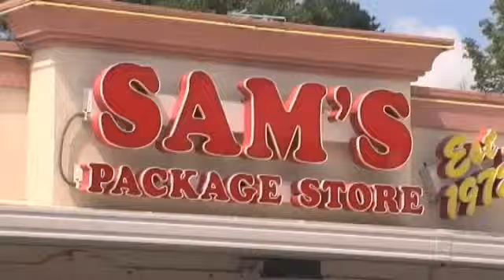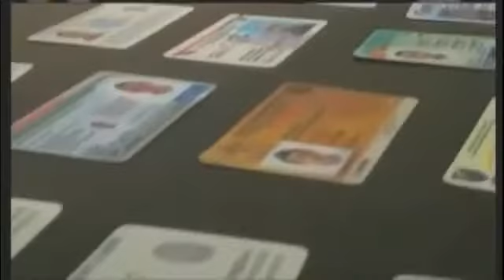TABC issues local alcohol violations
JEFFERSON COUNTY - The Texas Alcoholic Beverage Commission has released a list of violations that took place from Sept. 2014 to Aug. 2015.

To see the list of violations that took place in Jefferson County, click here.